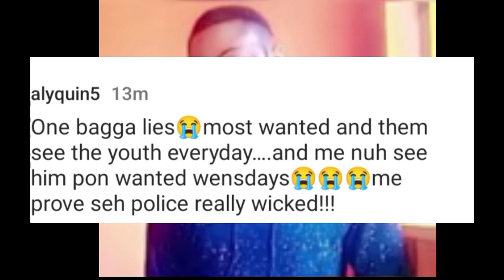Old Harbour W@nt€d Man & Contract K!ll€r Daniel Farquharson Aka Fry Eye Get Clapweh By JCF